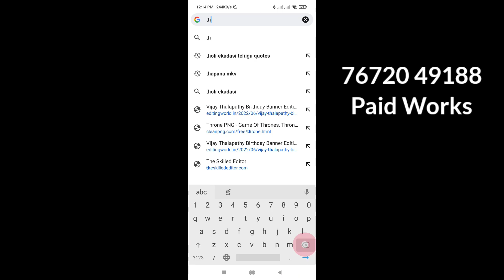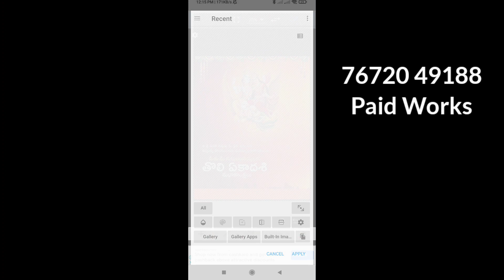Free Tholi Ekkadasi Banner In Photo Editor || Free Tholi Ekkadasi Banner in Mobile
In This Video Iam going to Explain clearly about mobile banner editing with easy steps in our language telugu . How to create own banner in mobile . In my channel i can explain every thing in mobile . In this video You Can understand every thing in mobile .

1. How to edit photos in Picsart
2. How to edit photos in Snapseed
3. How to edit photos in Pixellab
4. How to edit photos in Kinemaster
5. How to edit photos in Photo editor
6. How to edit photos in Lightroom
7. How to edit videos for youtube
8. How to edit Photos Like Professional
9.  How to edit photo videos with songs
10. How to edit Photos Like Professional

secunderabad_bonalu telegram group link

Photoshop లో ఫ్లెక్స్ డిజైన్ చేయడం ఎలా ? || How to Design a Flex Banner in Telugu
How To Edit Festival Banners in Photoshop
How to Edit Bonalu Flex in Photoshop in Telugu
how to edit banners in mobile in telugu
how to create banner in telugu
bonalu editing in mobile
flex banner design in photoshop cc
UNPROFESSIONAL EDITOR